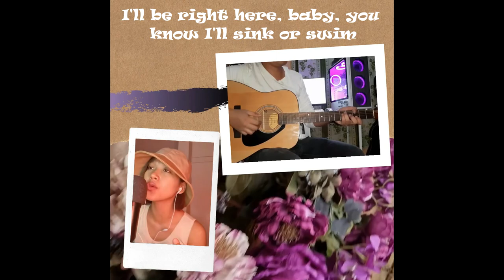At My Worst Cover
Hi! I hope you enjoy this version of At My Worst :)

Guitarist: Feldan